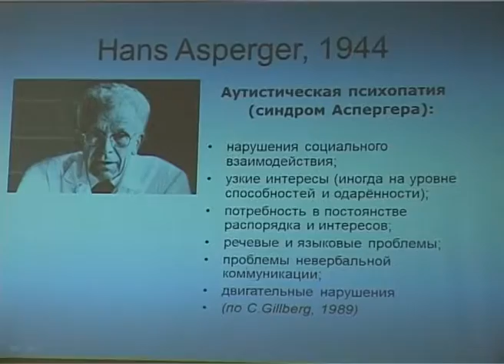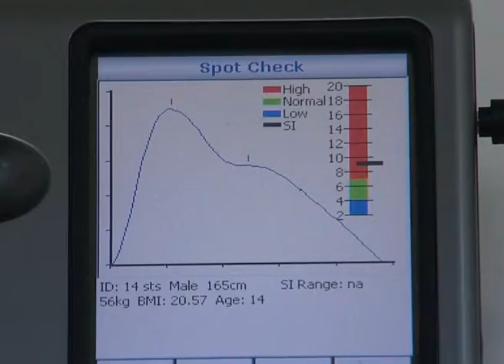Программа "В курсе" Обучение детей-аутистов. Центр "Православная Кубань" . Эфкате. Сочи.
Программа "В курсе" - это передача о Сочи и сочинцах. Очередной выпуск передачи посвящен работе с детьми-аутистами. Гость студии - председатель правления краевой общественной организации "Просветительный медиа-центр "Православная Кубань" Владимир Рябцев.

Сочи. Новости.
Телеканал Эфкате.